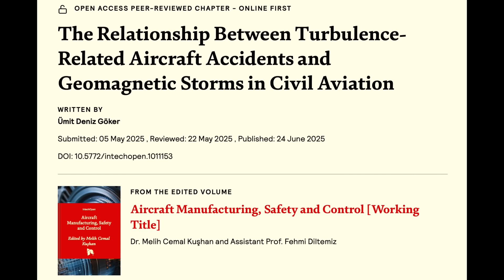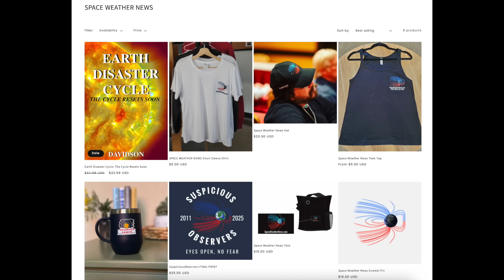Solar Storm and Aviation Incidents, New Space Mission | S0 News July.1.2025